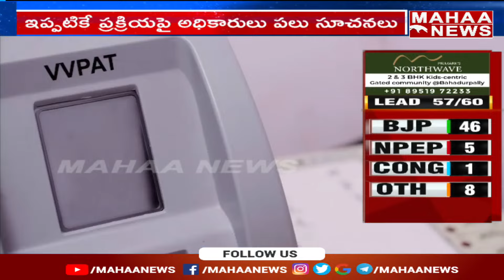ఎన్టీఆర్ జిల్లాలో కౌంటింగ్ కు అధికార యంత్రాంగం రెడీ ..| delhi rao | Mahaa News